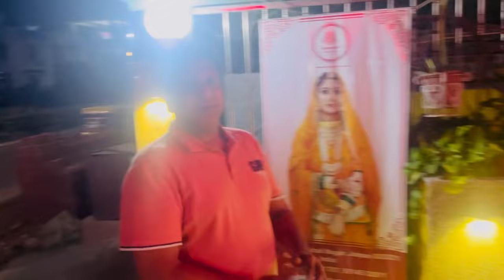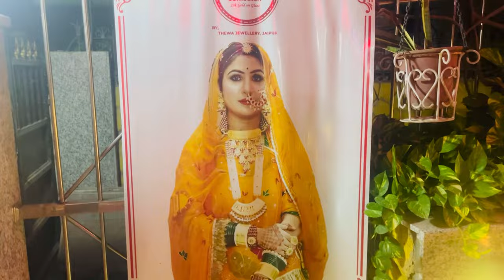Today Vlog 🌸👆 Aaj Phir Gye Invite Krne 🥰 Aaj Phir Late Ho Gye 😟